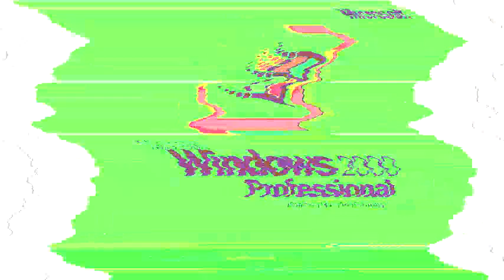Windows Startups & Shutdowns in Deviled Rainbow?